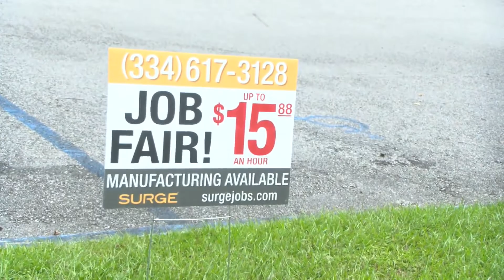Opp job fair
Over recent months, Alabama has recorded some of its lowest "unemployment rates" in state history, so Opp held a job fair in its local library.